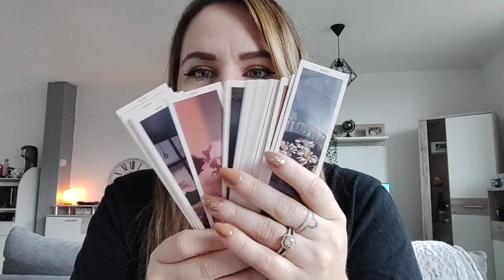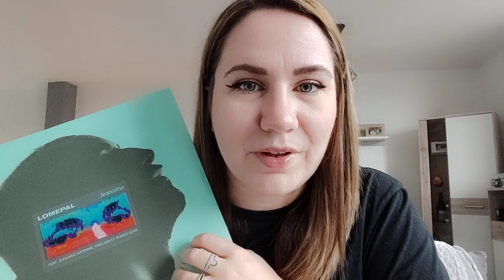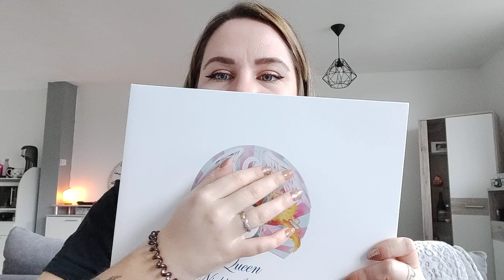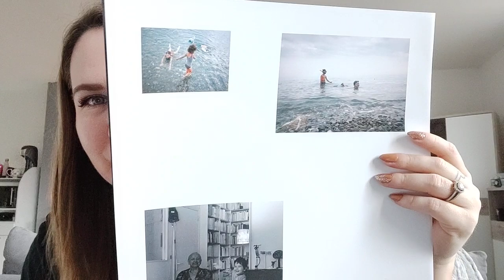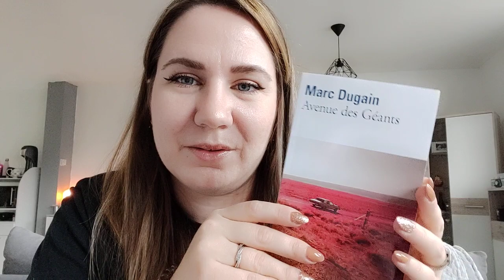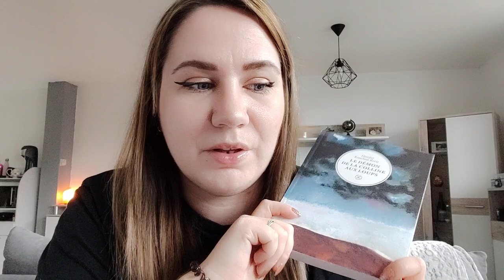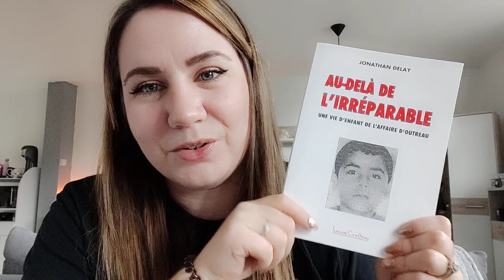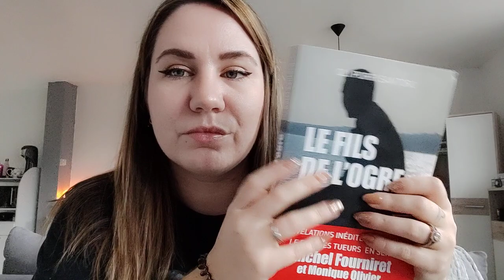ASMR | Derniers achats et cadeaux (tw livres sur des témoignages difficiles)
Hello hello !

Bonne année 2022 à vous tous.

Je vous partage mes petites découvertes, j'espère qu'elles vous plairont.

Bisouuus

Pauline